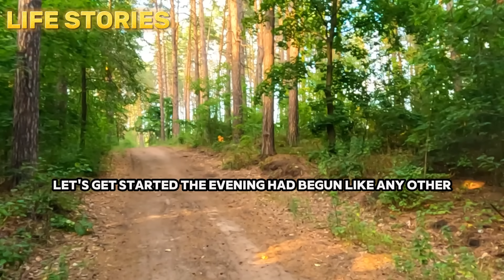"Robert, meet Marcus and he will live with us," my wife told me after 43 years of marriage.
"Robert, meet Marcus and he will live with us," my wife told me after 43 years of marriage. She brought her AP to our house and hoped that I would